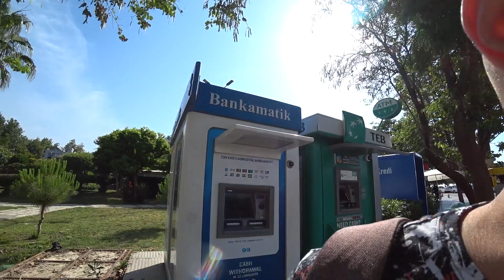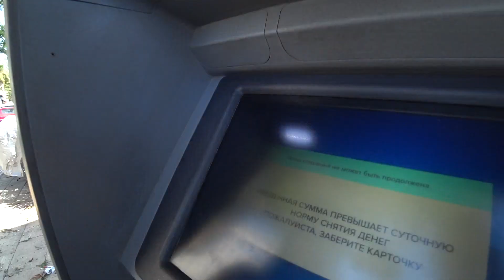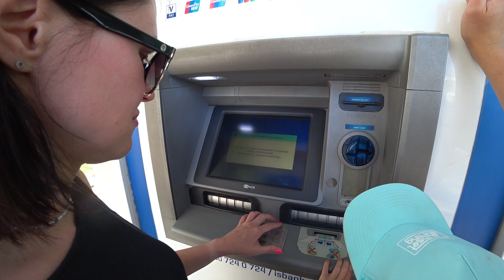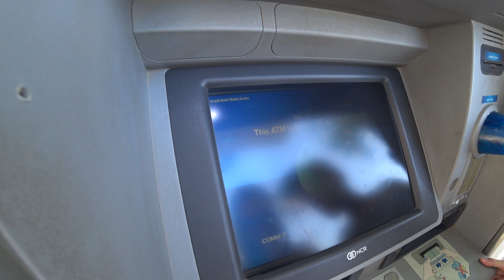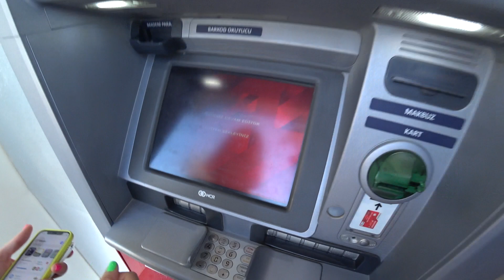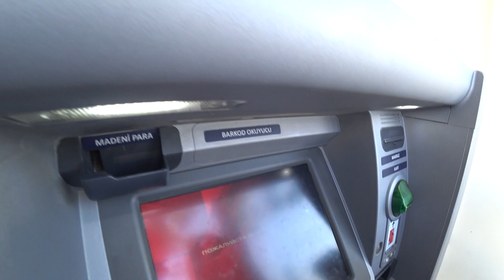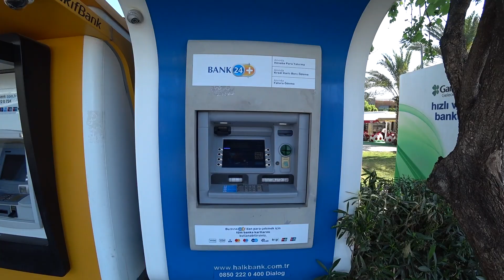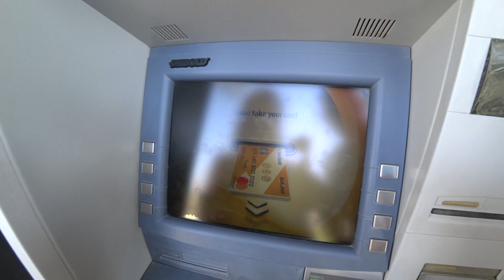Турция сегодня. Карта МИР в Турции (Альфа и Тинькофф). Снялось в 1 из 8 банков 😔. Лира по 4,7руб.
Неожиданный поворот с курсом и с банками. Наклейки есть, а толку нет.

Курс на сайте ЦБ на день съёмок(3 июня 2022г)
Лира 3,75
Дол 61,43
Евро 64,90